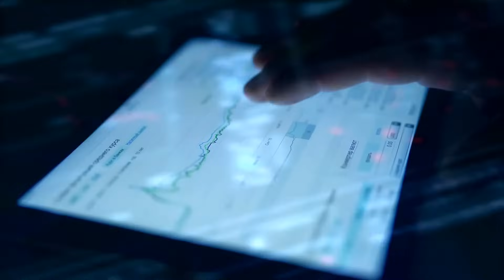Cybersecurity Jobs Are Plentiful Around the World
If you're looking to make a shift into Cybersecurity or want to advance in the field, now is the time. Cybersecurity jobs are plentiful and in-demand. UMBC's Cybersecurity Graduate Programs can take you to a new level in your career journey.